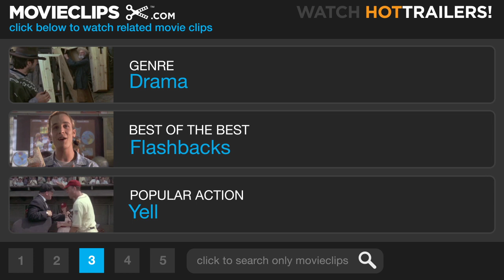The Importance of Being Earnest (12/12) Movie CLIP - Miss Prism Knows the Truth (2002) HD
CLIP DESCRIPTION:
Miss Prism (Anna Massey) reveals her involvement with Jack's (Colin Firth) plight.

FILM DESCRIPTION:
A superb cast brings Oscar Wilde's classic comedy of manners to life in the third big-screen adaptation of this hilarious look at fun, games, and dubious ethics among the British upper crust. Algernon Moncrieff (Rupert Everett) is a slightly shady, but charming gentlemen from a wealthy family who has a bad habit of throwing his money away. Algernon has a close friend named Jack Worthing (Colin Firth), a self-made man who acts as a ward to his cousin, a beautiful young lady named Cecily (Reese Witherspoon). Algernon has created an alter ego to help him get out of tight spots brought on by his financial improprieties, and when he learns that Jack has created a false identity of his own -- Earnest, a brother living in London whose exploits have earned him no small amount of notoriety -- Algernon arrives for a weekend visit in the country posing as the mysterious Earnest. Having heard of Earnest's misadventures many times over the years, Cecily had developed something of an infatuation with the lovable rogue, and Algernon's impersonation of him works no small degree of magic on Cecily. Meanwhile, Algernon's cousin, Gwendolyn (Frances O'Connor), arrives for the weekend, and is startled to discover Jack is also there -- except that she knows him as bad-boy Earnest. So just who is in love with who? How will Lady Bracknell (Judi Dench) handle the matter of her daughter Gwendolyn's suitors? And what's the truth about Jack's mysterious heritage? The Importance of Being Earnest was director Oliver Parker's second film adaptation of an Oscar Wilde comedy; he previously helmed An Ideal Husband, which also starred Rupert Everett. Everett and Colin Firth also co-starred in the 1984 drama Another Country.

CREDITS:
Cast: Rupert Everett, Colin Firth, Edward Fox, Tom Wilkinson, Judi Dench, Frances O'Connor, Reese Witherspoon
Director: Oliver Parker
Producers: David Brown, Uri Fruchtmann, Barnaby Thompson
Screenwriters: Oscar Wilde, Oliver Parker